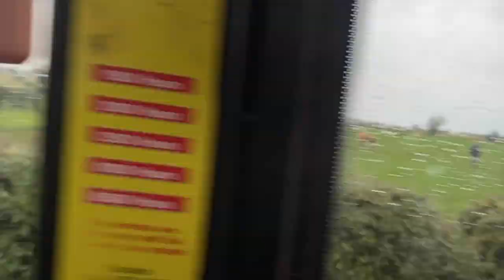KICKED IN THE FACE | CALFS HAIRCUT | LAME COW CRAWFORDFARMS #131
Today the calfs get a haircut with the new razor clippers, a lame cow comes in for some tlc and she tries to give me a boot to the face